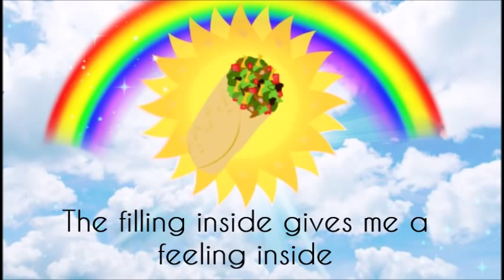Burrito Sunshine By: Rhett and Link -Fanmade Lyric Vid